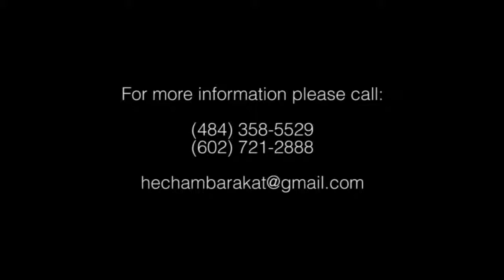Hisham Barakat 2014-Yagayeb Ta3ala-يا غايب تعالا